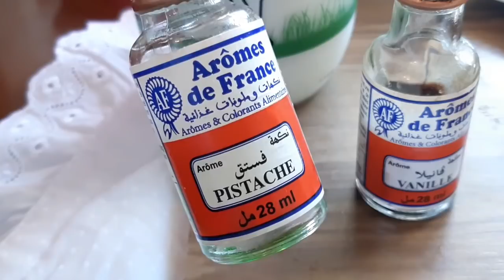رايب المحلبات بطريقة مضمونة من أول تجربة لسحور رمضان yaourt fait maison sans yaourtière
رايب المحلبات  بطريقة مضمونة و ناجحة 100/100 بمذاق اليوغورت لوجبة السحور برمضان أكيد سينال اعجابكم الرايب ديال المحلبات بمكونات بسيطة و بطريقة ناجحة 100% لرمضان الكريم
المكونات
1لتر من الحليب
3 ملاعق حليب بودرة
4ملاعق سكر خشن
علبة ياغورت 125غ
نكهات حسب الرغبة "اختيارية"
Ingredients
1 liter of milk
3 tablespoons powdered milk
4 tablespoons coarse sugar
yogurt 125 g
Flavors as desired "Optional"

Ingrédients
1 litre de lait
3 cuillères à soupe de lait en poudre
4 cuillères à soupe de gros sucre
125 g yaourt

روتين صباح يوم السبت شوفو الهدية اللي توصلت بيها +كيف تخلصت من الحبوب /صينية دجاج بالبطاطس بالفرن